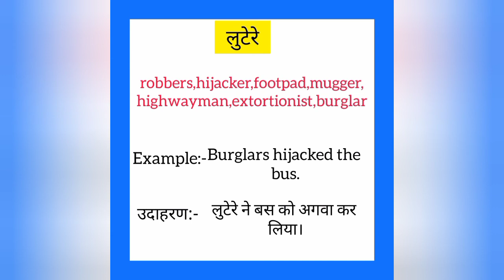Lootere ko english mein kya kahate hain | लुटेरे को इंग्लिश में क्या कहते हैं | Burglars meaning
Lootere ko English me kya kahate hain
Lootere को इंग्लिश में क्या कहते है

लुटेरे को इंग्लिश में burglars कहते हैं
Lootere ko English mein burglars kahate hain